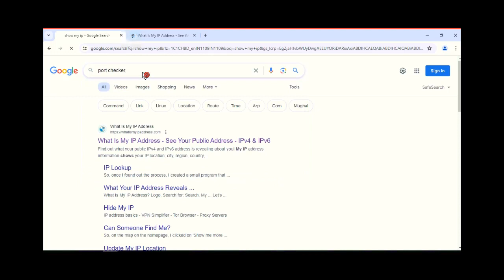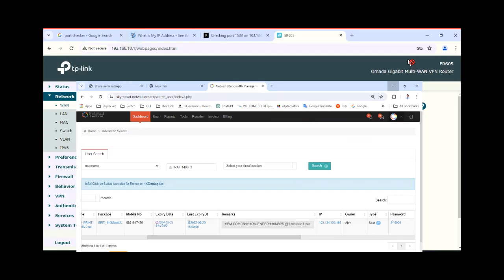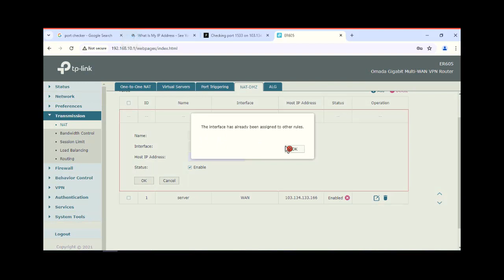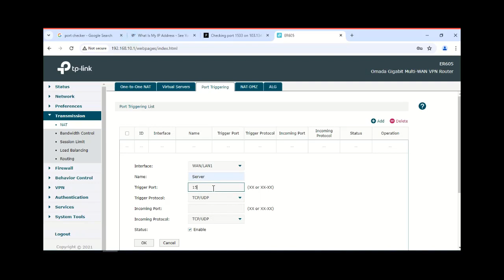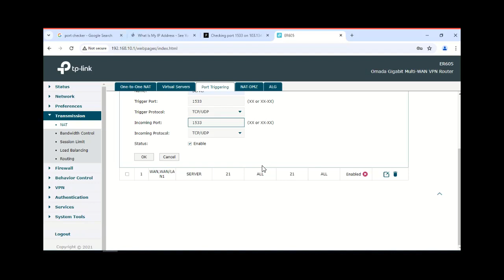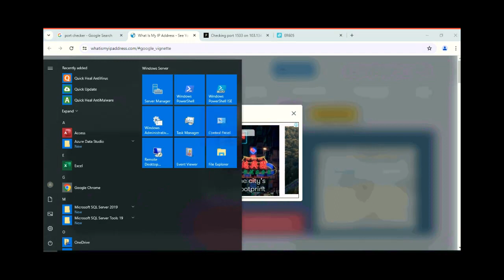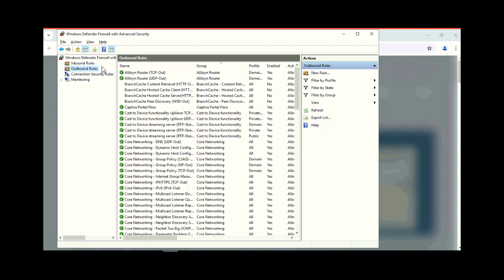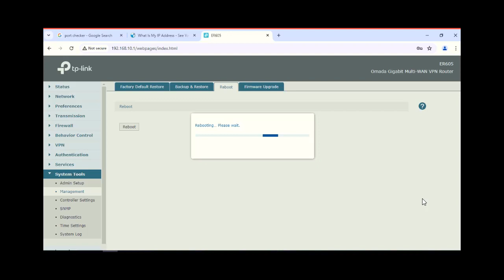Port Forwarding on Tp Link ER605 Step by step Guide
Port forwarding on the TP-Link ER605 involves redirecting specific incoming network traffic from the internet to a particular device or service within your local network. This feature is commonly used for applications such as hosting a web server, gaming server, or remote desktop connection.

Access the Router's Web Interface: Open a web browser and enter the router's IP address in the address bar. The default IP address for TP-Link routers is typically something like 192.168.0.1 or 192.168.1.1. Log in with your username and password.

Navigate to Port Forwarding Settings: Once logged in, look for the "Advanced" or "Advanced Settings" section. Within this section, you should find a category or submenu related to "NAT Forwarding" or "Port Forwarding". Click on it.

Add a Port Forwarding Rule: Look for an option to add a new port forwarding rule or entry. This usually involves providing the following information:

Service Name: A descriptive name for the service or application you're forwarding ports for.
External Port: The port number on the WAN (internet) side that you want to forward.
Internal IP Address: The local IP address of the device within your network that you want to forward traffic to.
Internal Port: The port number on the LAN (local network) side that the traffic should be forwarded to.
Protocol: Select the protocol (TCP, UDP, or both) for the port forwarding rule.
Enable: Make sure the rule is enabled or activated.
Save Settings: After entering the necessary information, save the settings. The router may require a restart for the changes to take effect.

Test the Port Forwarding: Once the settings are saved and the router has restarted (if necessary), you can test the port forwarding by attempting to access the service or application from outside your network using the specified external port.

Troubleshooting: If the port forwarding doesn't work as expected, double-check the settings to ensure they are correct. Also, verify that any firewall settings on the router or the device being forwarded to are not blocking the traffic.